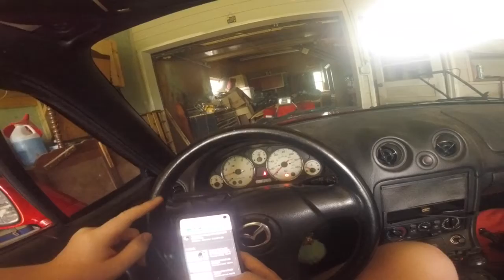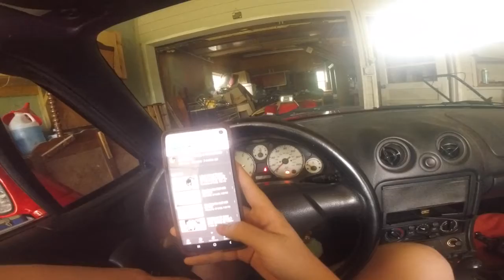Checking the Mailbox with my Dog 3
This time I Check the mail with Cutie Pie the Pomeranian